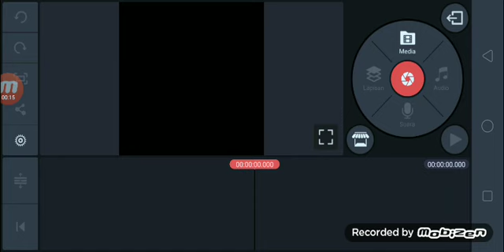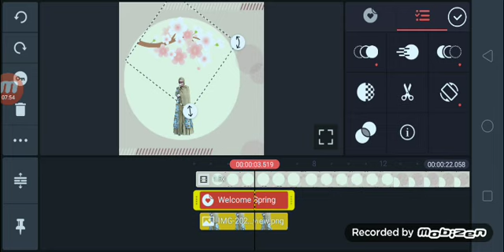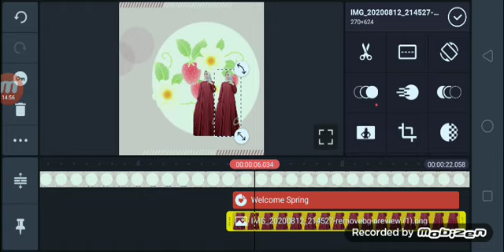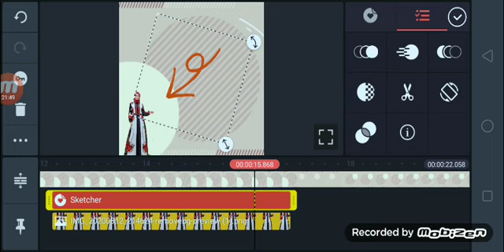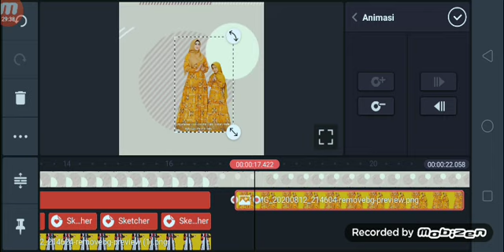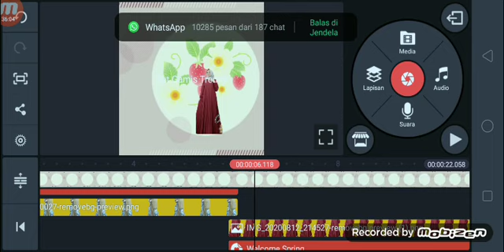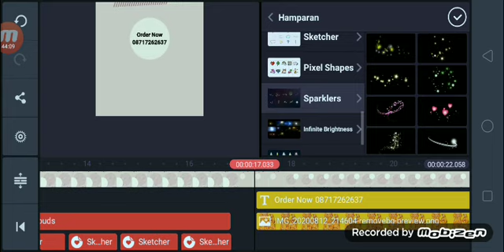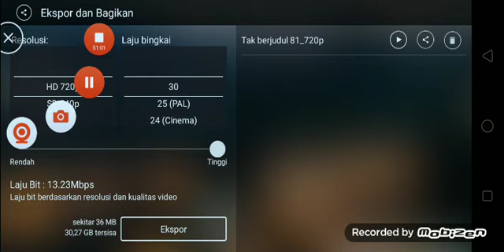BELAJAR SEPUTAR KINEMASTER DENGAN TEMPLATE VIDEO PROMO READY DARI I TEMPLATE ID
Assalamualaikum
BISMILLAH

Sesuai permintaan teman teman
Saya buatkan Vitor yg udah all in one
Dari cara nambah lagu
Nambah foto
Nambah tulisan
Nambah efek
Nambah hamparan
Cara copy
Cara maju mundur gambar dan lain lain

Pas sesuai judulnya
Belajar bersama editing video FREE